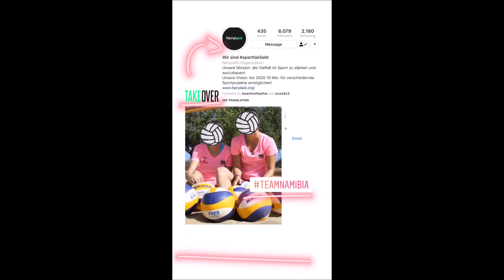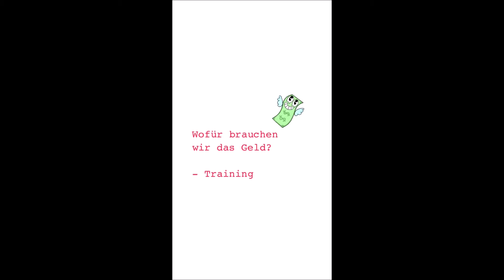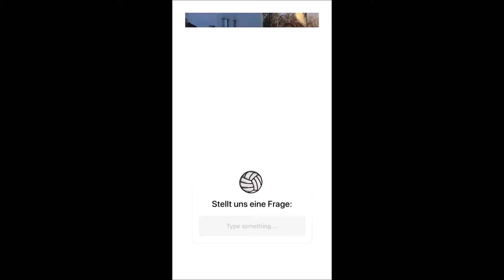Team Namibia - Beachvolleyball | Instagram Takeover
Um sich für die All African Beach Games 2019 optimal vorbereiten zu können, und die damit verbundenen Kosten nicht alle aus eigener Tasche gezahlt werden müssen, haben die beiden Beach-Volleyballerinnen Julia und Kim ihr Sportcrowdfunding Projekt gestartet. Mit Erfolg haben 44 Supporter 3.500 Euro für ihren sportlichen Traum zusammengetragen.

Im Instagram takeover geben die beiden einen kleinen Einblick in ihren Sport, oder wie sie beschreiben: Den besten Sport der Welt!